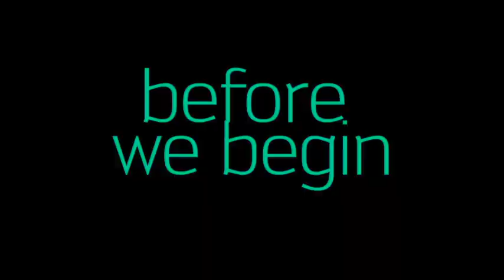Swatting (Voiced By Tweedler)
pls dont swat me or hack me im sorry